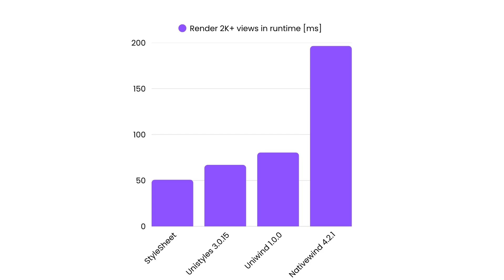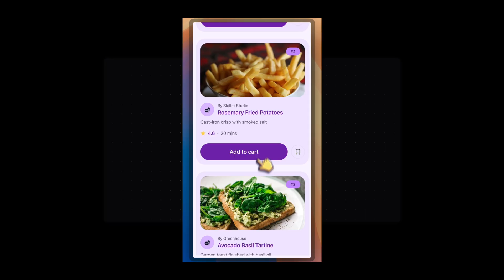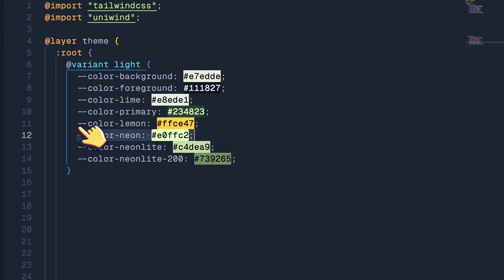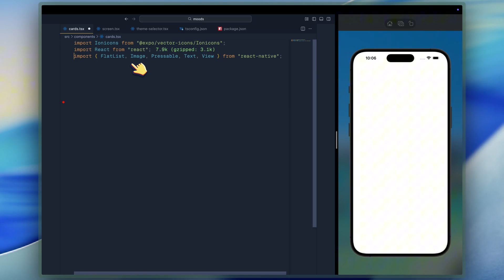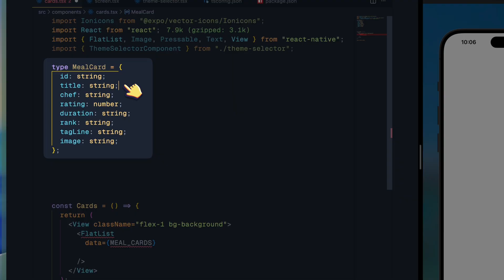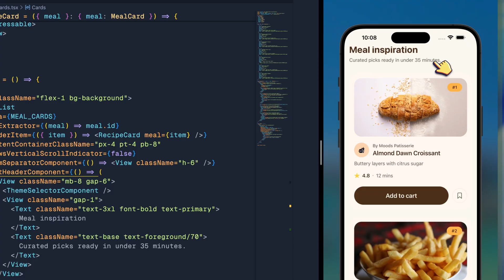Uniwind | React Native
Uniwind brings Tailwind’s workflow to React Native with near–StyleSheet performance . It supports platform-specific styling, CSS-variable theming, offering a fast Tailwind-first styling system for React Native.

✦ Level Up Your React Native Skills, I just dropped my complete course, React Native Candies. We go deep into production-ready features like Deep Linking, Payments, Notifications and App Store deployment.

🔗 Links & Resources